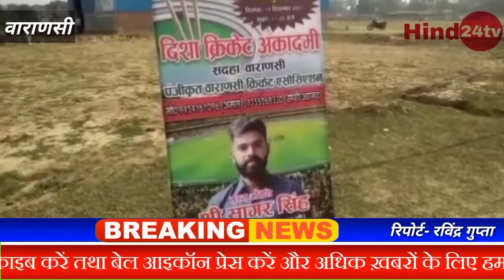दिशा क्रिकेट अकादमी का उद्घाटन हुआ संपन्न!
दिशा क्रिकेट अकादमी का बबलू उद्घाटन संपन्न ।।
बताते चलें कि आज दिशा क्रिकेट अकादमी का उद्घाटन मुख्य अतिथि सागर सिंह के द्वारा फीता काटकर किया गया इस अवसर पर रणजी ट्रॉफी खिलाड़ी मोहम्मद सैफ शुभम चौबे सावन सिंह एवं मार्कंडेय चौरसिया को सम्मानित किया गया कार्यक्रम में मुख्य रूप से दुर्गा सिंह वीर बहादुर जेलर सिंह कपिल देव सिंह सुजीत सिंह दिलीप सिंह चंद्रभान सिंह आदि मुख्य रूप से उपस्थित थे ।।